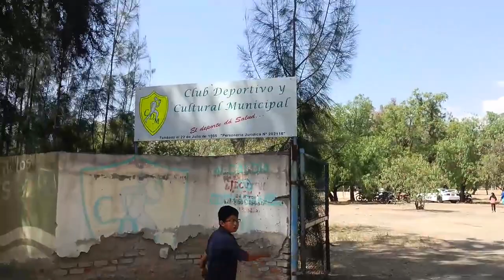Avasallamientos en la Laguna Alalay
En una nota dirigida al CREMPLA, el representante del Colectivo Socio Ambiental de Cochabamba, Jaime Ponce Blanco indica que, “hace algunos meses realizamos una denuncia en la que dábamos cuenta de la intervención de personeros de la Alcaldía y maquinaria pesada que procedió a la rehabilitación de las canchas del antes denominado “COMPLEJO MUNICIPAL”. Esta denuncia no mereció ninguna respuesta por parte del CREMPLA por razones que nos son imposibles de comprender y por el contrario, los hechos y daños causados al ecosistema de la laguna se han multiplicado con la habilitación de nuevas canchas.
En mérito a la negligencia con la que se actúa y a la directa complicidad de instancias de la alcaldía en estos hechos, solicitamos que el CREMPLA actúe de manera inmediata para identificar las responsabilidades de estos hechos delictivos y atentatorios a las leyes vigentes, pero fundamentalmente para notificar con todo el rigor de su autoridad y las normas, a los involucrados en la irregular toma y avasallamiento de áreas estrictamente destinadas a la preservación de la Laguna Alalay y su entorno.
Lamentamos advertir que esta vez recurriremos a las instancias pertinentes de no tener una inmediata e integral respuesta.”